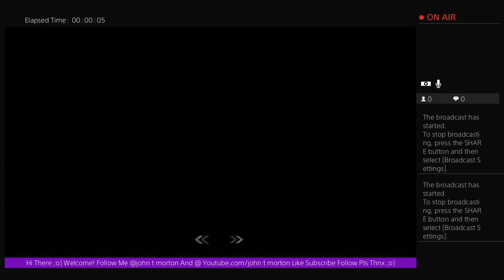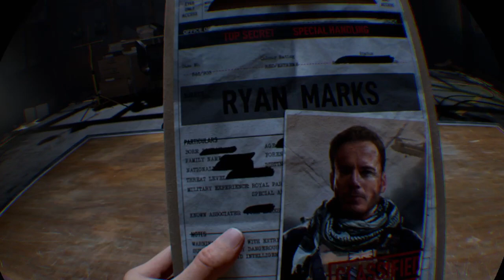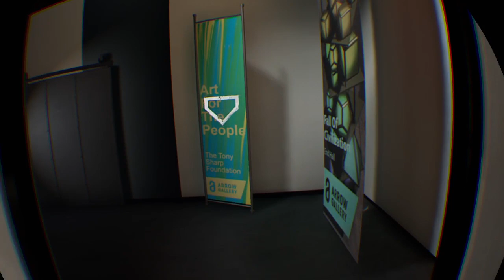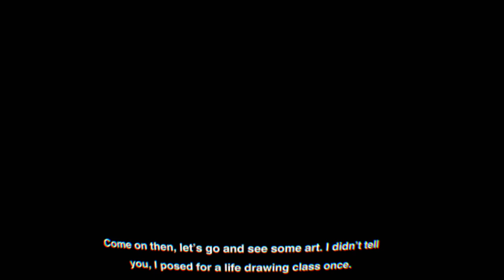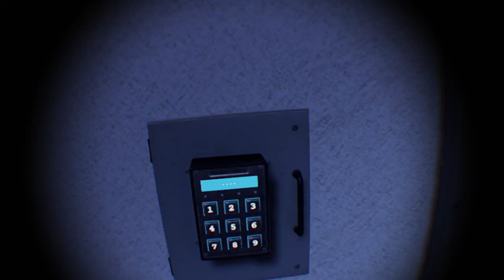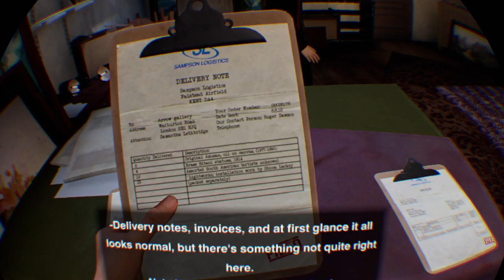Nostalgamer Lets Play Blood And Truth On Sony Playstation 4 Pro PSVR 1st Try Full Game Part 1 of 3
Blood And Truth 1st Try On Sony PlayStation 4 Pro